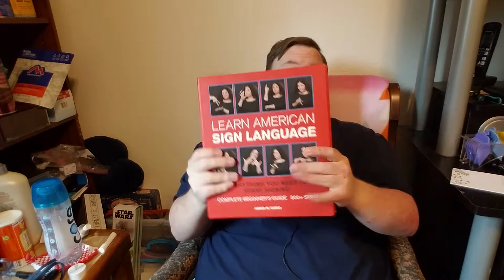American Sign Language Lessons How To Say Happy Birthday